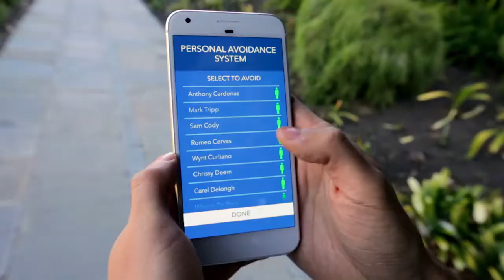Honda Sixth Sense-April Fools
Honda’s main objective has always been providing safe forms of transportation. But how do drivers stay safe as they go from the roads to the sidewalks? In comes Honda Sixth Sense, a revolutionary mobile app designed to alert pedestrians to a number of threats. Based on Honda Sense, found in our vehicles, this effort got people talking about safety, in a way that was disarming and fun.

Our imaginary app rolled out for April Fool's Day and racked up over 2.5 million hits on YouTube, surpassed 350,000 views on Instagram, and caught the attention of news outlets like BuzzFeed, Huffington Post, and The Drum.